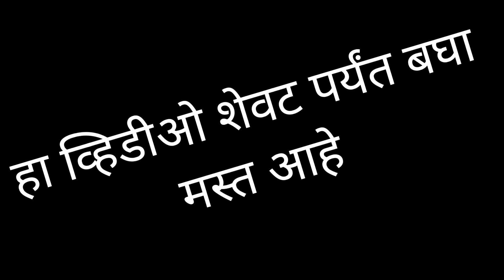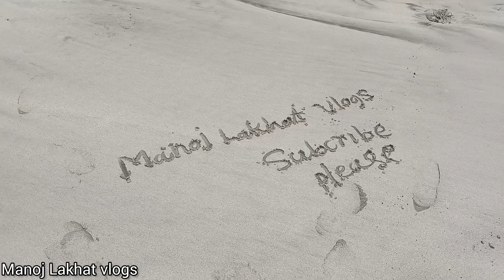नवापूर समुद्रावर मजा मस्ती